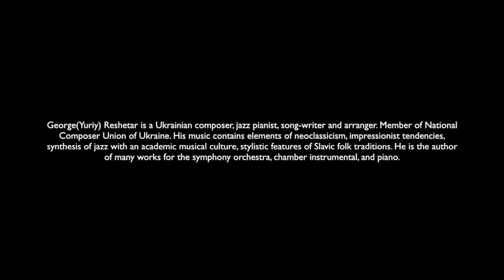George Reshetar "Etude Op 38 No 9 in F-sharp Major"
George Reshetar  "Etude Op 38 No 9 fis dur" from piano cycle "Sixteen concert etudes" for piano"©
Юрій Решетар Етюд Op 38 No 9 фа дієз мажор з циклу "16 концертних етюдів для фно"©